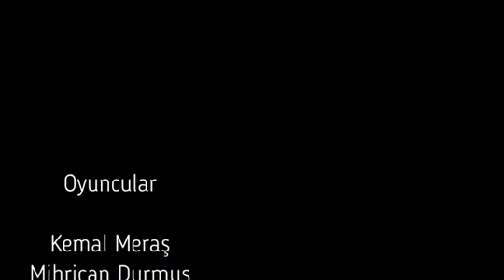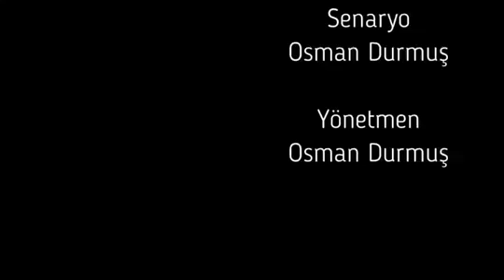Kemal Meras Müzisyenlerin Çilesini Anlatan Bir Film Çekti..